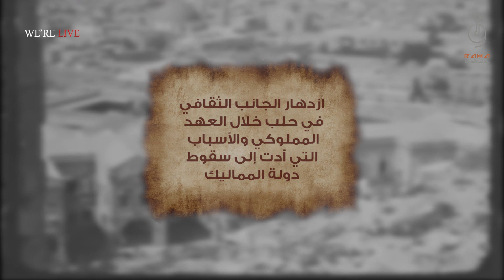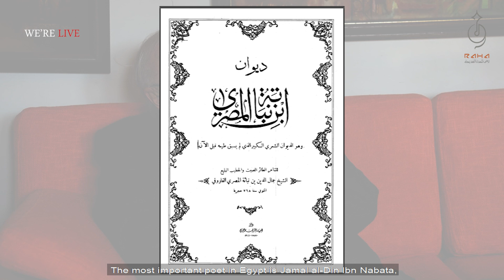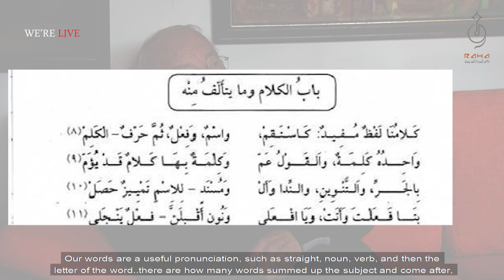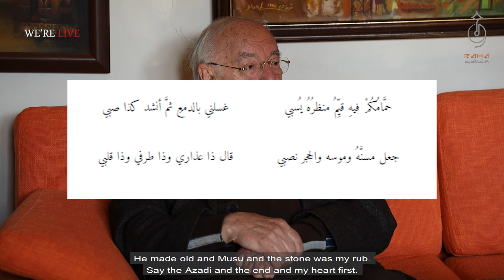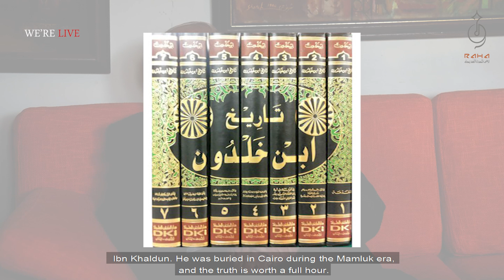الحلقة العاشرة 10 - ازدهار الجانب الثقافي في حلب خلال العهد المملوكي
من القاهرة كان المقريزي في العصر المملوكي، ومن دمشق ابن عساكر، ومن بغداد ابن الخطيب، أما حلب فمن الذين صانوا بعضاً من أسرارها في الماضي كمال الدين بن العديم، وفي القرن العشرين كان الباحث د.محمد قجة، هذا العالم الموسوعي الفذّ العاشق لتراث أمّتنا، المتدفق عطاءً وحيوية لإحياء تراثنا المجيد والحفاظ عليه.
الحلقة العاشرة من سلسلة الباحث الموسوعي الدكتور محمد قجة بعنوان: ازدهار الجانب الثقافي في حلب خلال العهد المملوكي والأسباب التي أدت إلى سقوط دولة المماليك.
0:00 - مقدمة
0:20 - الازدهار الاقتصادي في حلب خلال عصر المماليك
5:18 - الموال في حلب
6:37 - عماد الدين النسيمي
9:46 - الشاعر ابن جابر
11:36 - العالم ابن خلدون
12:33 - اجتياح تيمورلنك للشرق
15:30 - الموقع الاستراتيجي لدولة المماليك
16:22 - سقوط دولة المماليك